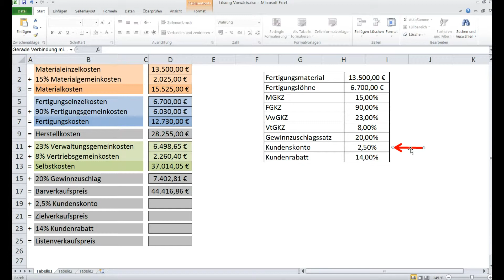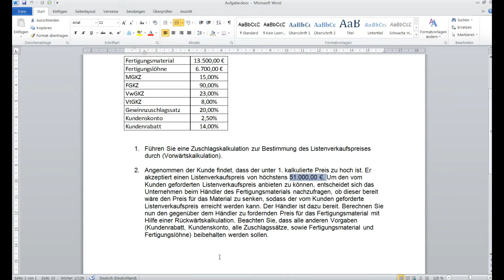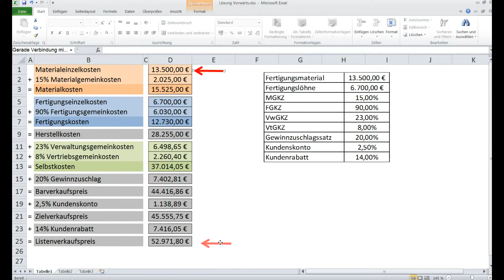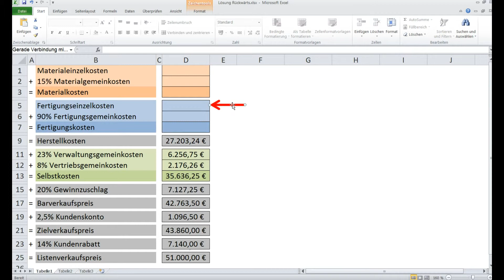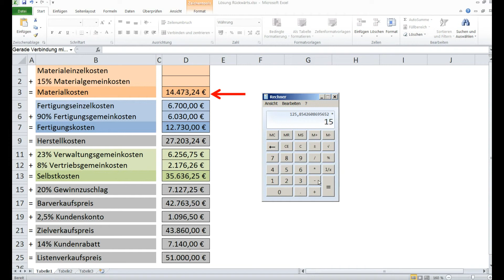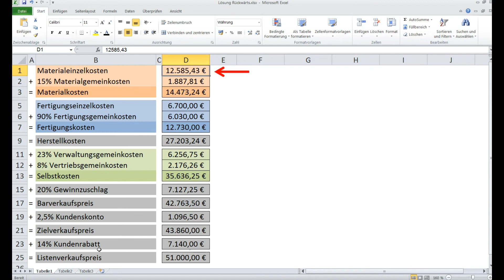Rückwärtskalkulation Zuschlagskalkulation Industriekaufleute Aufgabe 2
Aufgaben, Lösungen und Lösungsvideos. Das Aufgabenblatt zu dieser Aufgabe findet ihr